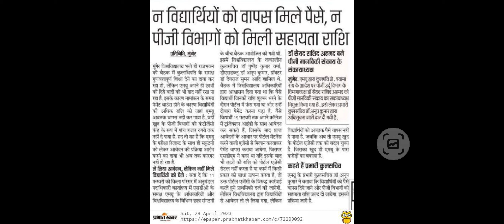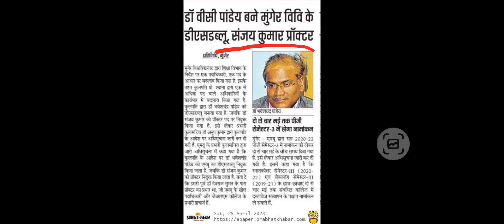Munger University Today News || Munger University Latest Update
Exam munger university
Munger University,Munger University Part 1 exam 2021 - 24,Munger University Part 2 exam 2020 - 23
Nilesh Kumar
Part 1 exam form munger university
Part 2 exam form munger university
munger university
munger university news,munger university today news
Munger university
Munger university part 1 exam 2023
Nilesh Kumar
Part 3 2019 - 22 practical exam date
Part 3 Practical Exam Routine
YouTube Channel Nilesh Kumar
munger university

Business Query :-